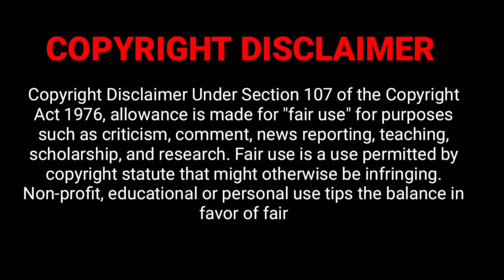AGTH • EPISODE 8 . NICKI MINAJ VS. THE PEOPLE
Hey , Tv Watcher .. You’ve Turned On The Right Channel !! Welcome to Armani’s Got The Heat . 🔥
New Episodes , Every Saturday at 7:30 PM est .

This week , it’s NICKI MINAJ vs THE PEOPLE! 👏🏽

Next week , DMX vs. THE PEOPLE ✨

This is SOLELY my opinion . ✨

Nicki Montages 📸 :
Intro 1 - youssxedits ( Youtube )
Intro 2 - JAY Edits ( YouTube )

Instagram : @armaniartistry & @thearmaniexchange

You can also follow my online portfolio on instagram , @Armanisportfolio.

Check Out My Book “ THE BAD WEDDING “ A Black LGBT Novel ... on Wattpad

If You Wanna Sponsor A Video or Want A Video Ad ..